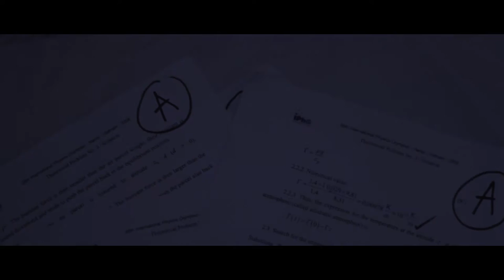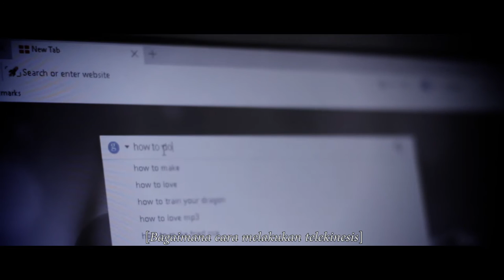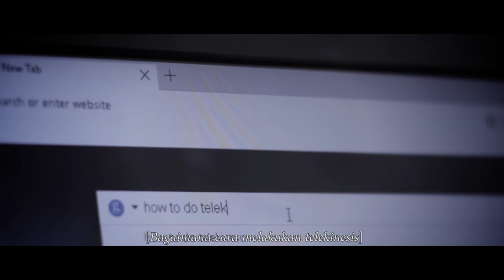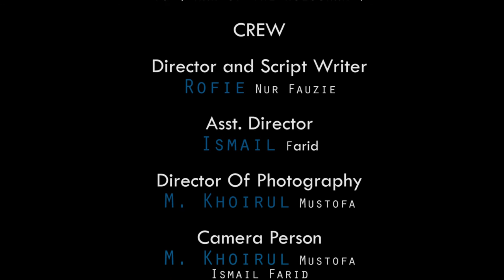WEFEST2017 - Futuristic Production - The Future when dreams are calling you [ISBI Bandung]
This Movie tell us about how to be gratefull person with the capabilities that we had.